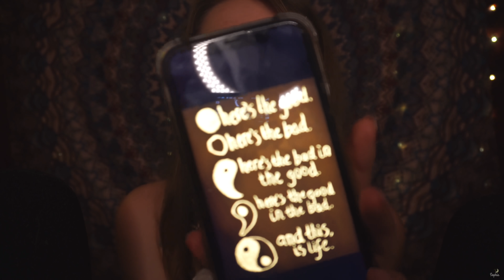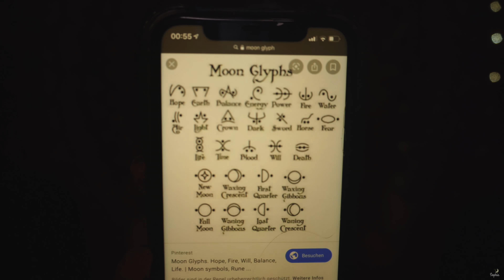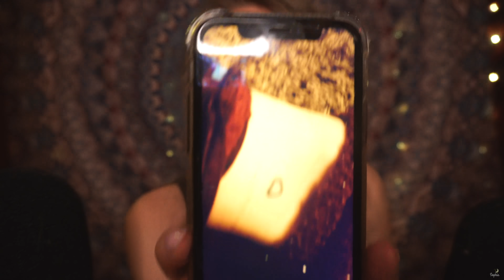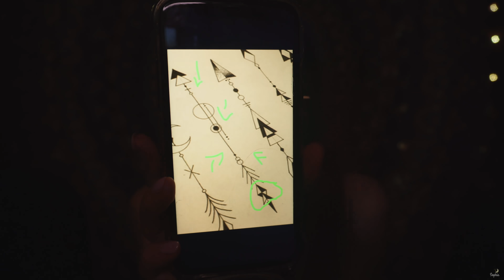ASMR | Ich Zeige Dir Meine Tattoos Mit Entspannender Flüsterstimme | Soph Stardust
ASMR | Ich Zeige Dir Meine Tattoos Mit Entspannender Flüsterstimme
✧ Heute zeige ich euch mit entspannter Flüsterstimme meine Tattoos und erkläre ein wenig die Bedeutung dahinter. Ihr habt es euch so sehr gewünscht. :) ✧ ↡ Mehr Informationen ↡ASMR

& alle anderen führenden Dienste.

SPENDEN: Freue mich sehr über eine kleine Unterstützung für Projekte und Equipment oder
AMAZON WUNSCHLISTE